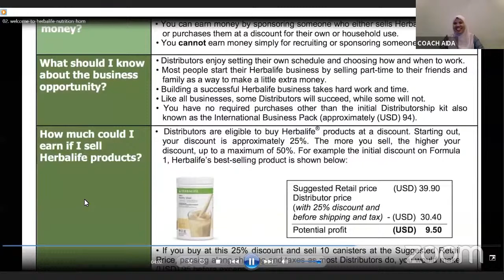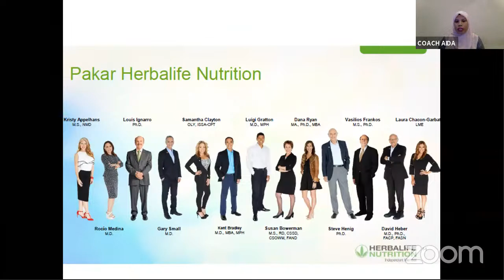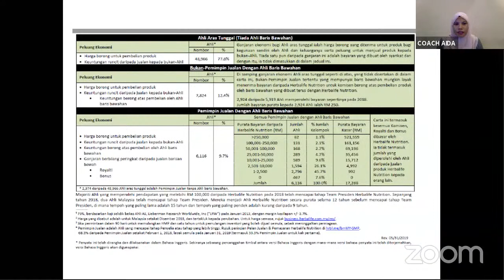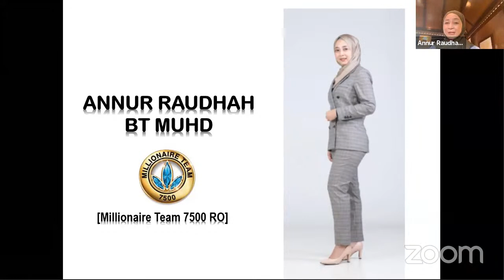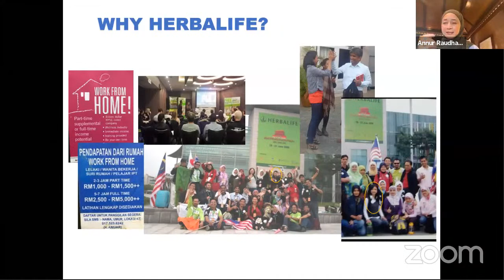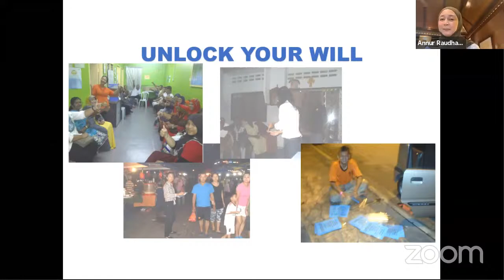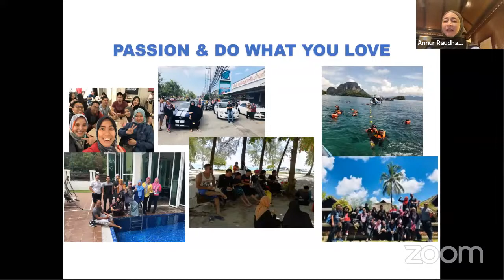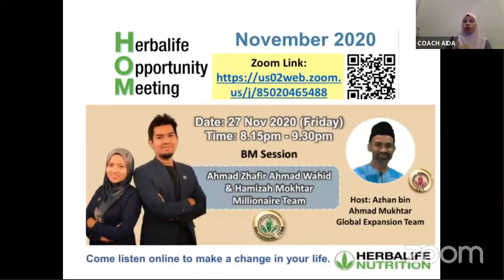TAKLIMAT PELUANG HERBALIFE NUTRITION 17 NOV 2020 MILL 7500 ANNUR